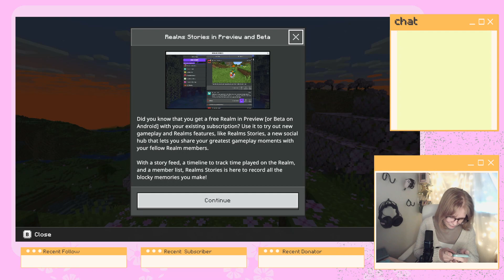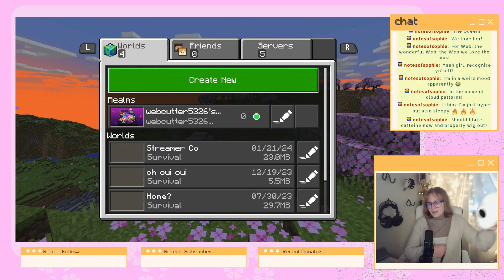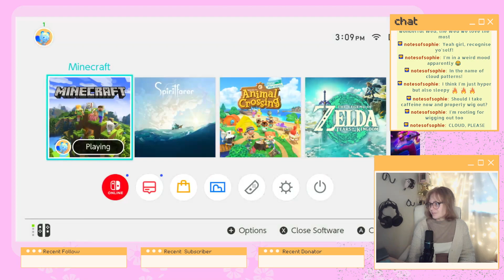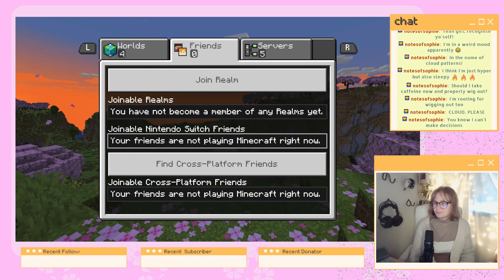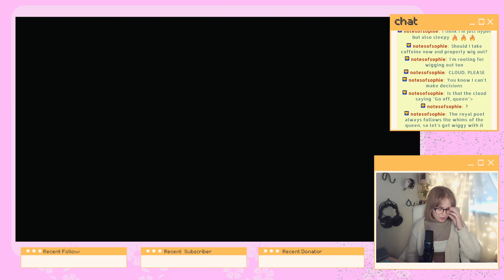Meen Craft @itssircoffee I ✨ !feelingswheel